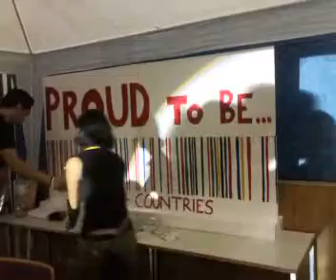yfc booth mission 2 glf